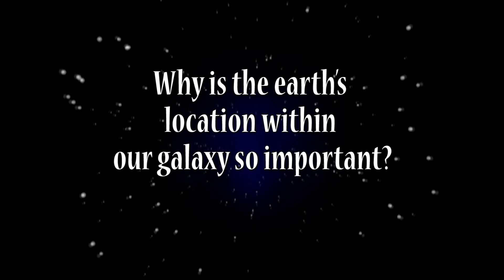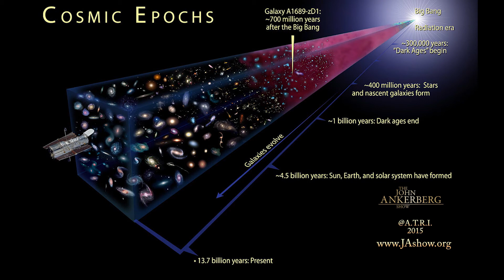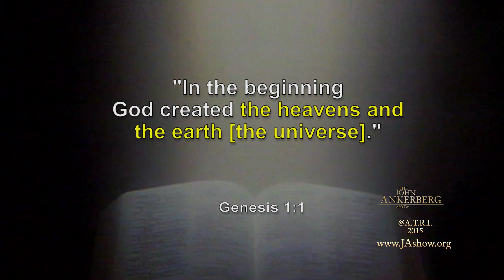Why is the earth’s location within our galaxy so important?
From our Series: Science Discovers the Universe Had a Beginning